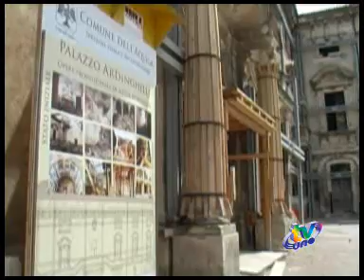VISITA DI UNA DELEGAZIONE RUSSA A PALAZZO ARDINGHELLI - TVUNO L'AQUILA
TVUNO L'AQUILA - Visita di una delegazione russa a Palazzo Ardinghelli. La nazione di Putin ha adottato lo storico palazzo di piazza Santa Maria Paganica. Già versati alla Regione tre milioni di euro.